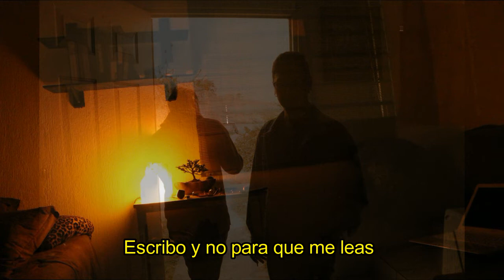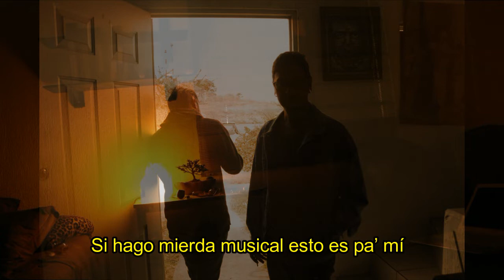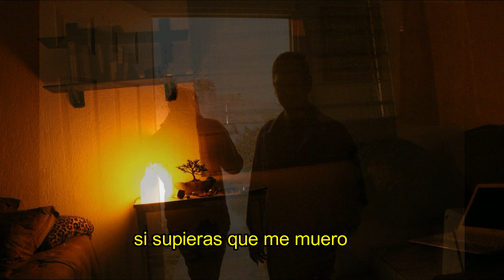FRISBEE - ACG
ALBERTO CEJA
PALMIER BOUTIQUE